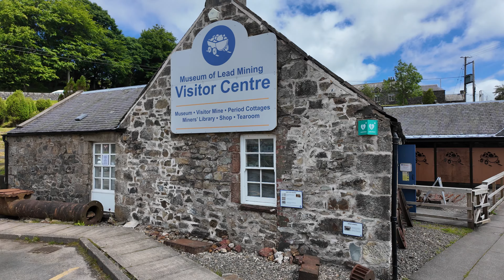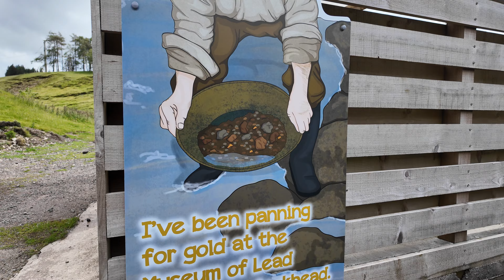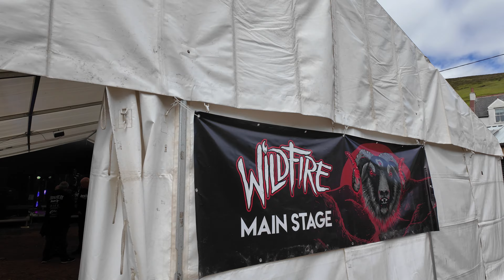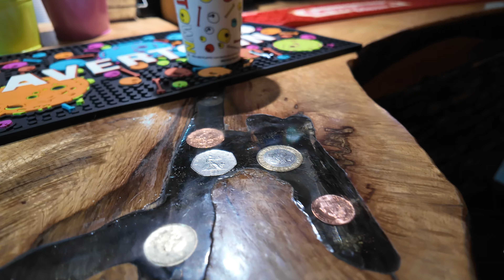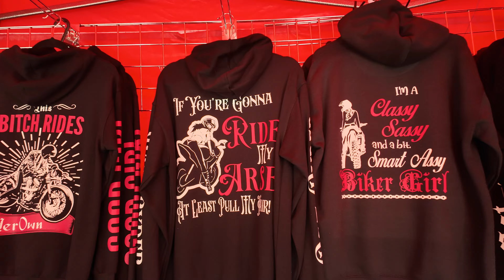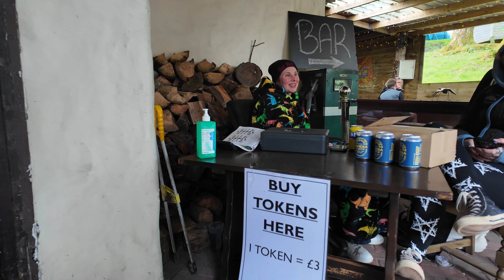We were SHOCKED how amazing this festival was | Wildfire 2024 | VLOG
We decided to try this small festival in Scotland's highest village because Ward XVI were announced. we we're blown away by the location and the quality of the bands all weekend. Wildfire Festival in Wanlockhead is an amazing festival. Held at Scotland's highest pub it's well worth checking out. I'll definitely be back. Please note that Alabama Crow were a last minute replacement for Edit the Tide so the label is wrong.

VIDO CONTENTS
00:00 Intro
02:00 Crowley
03:37 Skinny Knowledge
04:53 Violet Blend
05:53 Jack J Hutchison
06:34 Lead Mining Museum Tearoom
07:14 Entering the festival
08:51 Syteria
09:33 Ward XVI
11:29 Nitroville
12:54 This House We Built
13:19 Dead Writers
14:24 Sat night in the pub
15:42 Sun Brekky
16:43 Alabama Crow
17:03 Lavire
17:39 The Black Hounds
18:05 Big Iron
18:35 Battalion of Flies
19:07 Zac and the New Men
19:58 Thieves of Liberty
20:29 Shape of Water
21:19 The Karma Effect
22:24 Sons of Liberty
23:17 Reflections on the festival
26:09 Costs and figures